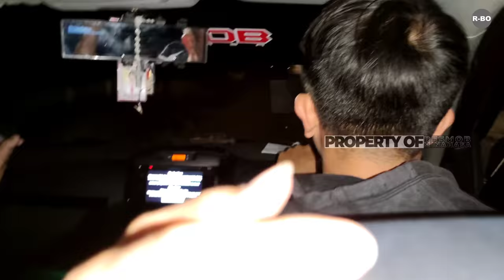TERIAK DAN GAS MOTOR,TSK AKHIRNYA L*BAS KRBN DGN S*JAM | TEAM RESMOB MERINGKUS TSK P*NGANI*YAAN